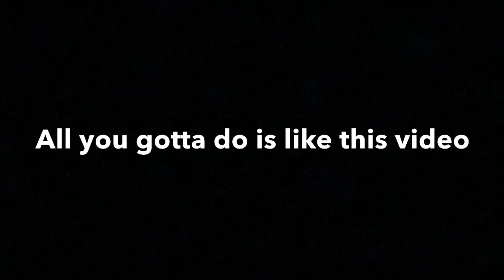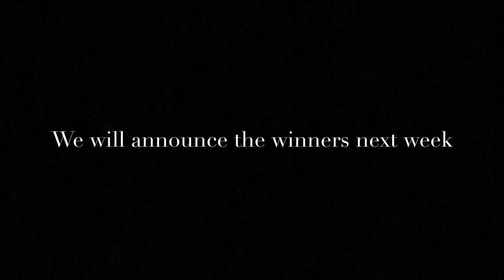Yeezy V2 Giveaway